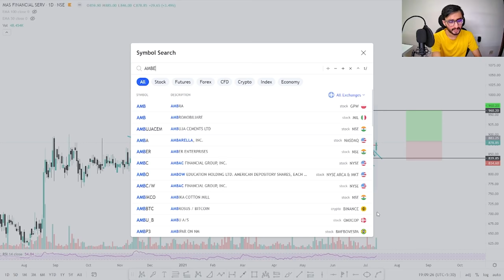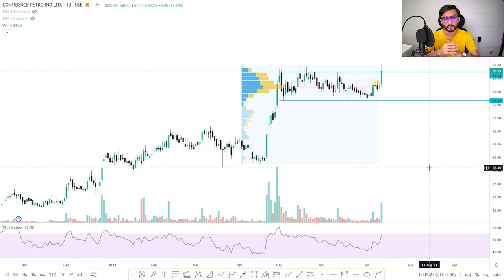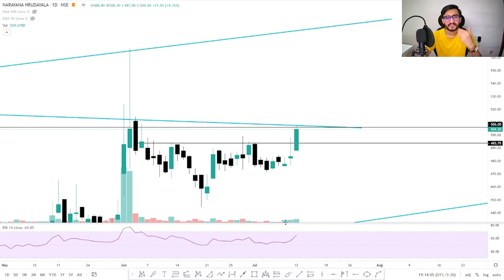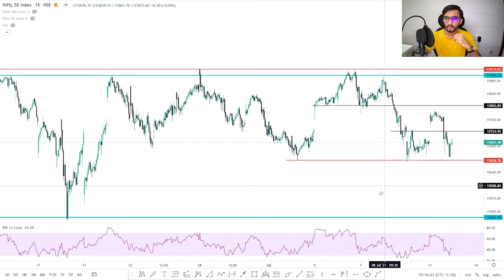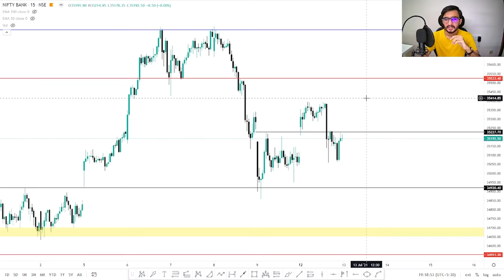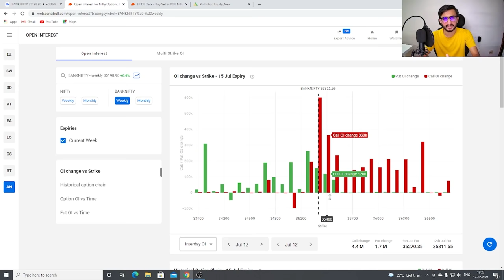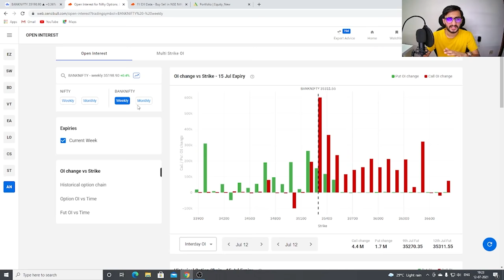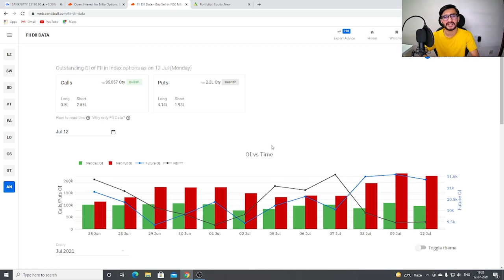Daily Intraday Calls For Tomorrow | 5 Jackpot Intraday Trading Tips | 13th July 21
Other Information !!

Live Nifty/ Bank Nifty Levels and Target and Technical Analysis for 13th july. 2021. also options strategy for "NIFTY/BANK NIFTY ".and STOCKS.

1. MASFIN

2. AMBER

3. CONFIPET

4. NH

5. JSWSTEEL